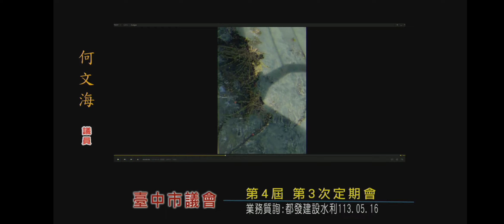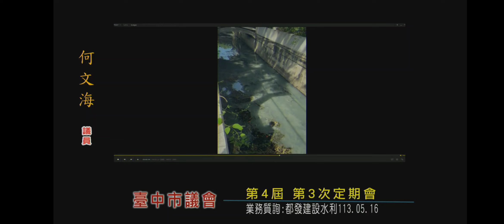何文海議員都發建設水利委員會業務質詢